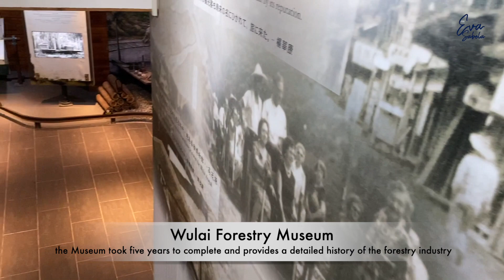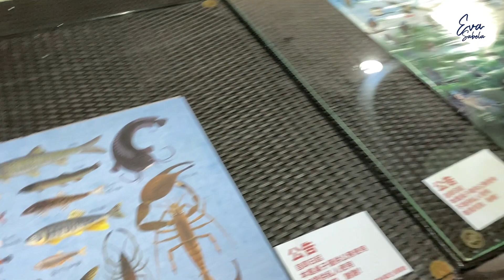WULAI LOG CART | WULAI OLD STREET | NEW TAIPEI CITY| EVA SABELA 2021_004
Wulai LOG CART, WULAI OLD STREET AND HOTSPRINGS

THE WULAI LOG CART is a little train that brings you 1.6 km from the Wulai Old Street area to Wulai Waterfall and near the terminal of the gondola that brings you to Yun Hsien Resort, on the top of a nearby mountain. The Wulai Log Cart costs NT$50 each way, and is back in working order after restoration work was carried out.

WULAI LOG CART, once manually operated, were light vehicles traveling between Wulai Street and Waterfall Shopping Street. They were used to covey timbers, and sometimes to transport tourist. Thanks to booming tourism, Log Cart officially began to carry passengers in 1963.

THE SCENIC TRAIN was originally built by the Japanese in 1928 for the purpose of transporting timber, tools, tea, and passengers. Nowadays, this little train ferries visitors up to the viewing point for Wulai Falls. It costs $50 one-way and takes about five minutes to reach the top. The view on the way down is better, as you can see more of the valley below. The train is particularly good for kids as it is small, cute, and very slow.

OLD STREET — this is where all the street food (and indeed many of the restaurants) are located, making it the perfect place to stop off and try some local aboriginal food. The Old Street is located right in the centre of town — minutes away from the bus stop — making it exceedingly easy to find and navigate. It takes no more than five to ten minutes to walk the full length, and there are plenty of vendors packed inside to buy from. Keep reading for more information on food.

THE ATAYAL MUSEUM on Wulai Old Street is a smallish, free museum where you can learn more about the local customs of the Atayal Tribe. There are three floors, with exhibits on topics such as tools, weaving, musical instruments, facial tattoos, and — the most interesting — head hunting. The museum can easily be finished in 20 – 30 minutes.

HOW TO GET THERE:
MRT to Xindian Station (Xindian line). Take Bus 849 at the bus stop in front of the station,40 minutes journey. From the bus stop to the waterfall will be another 30 minute walk.

To get back to Taipei, take the 烏來 Xindian-Taipei Main Station bus (849), and get off at the Xindian MRT station, this bus also stops all the way to Taipei Main Station

Eva Sabela